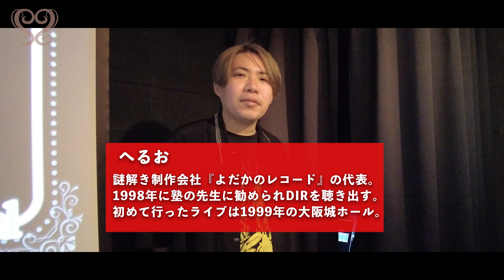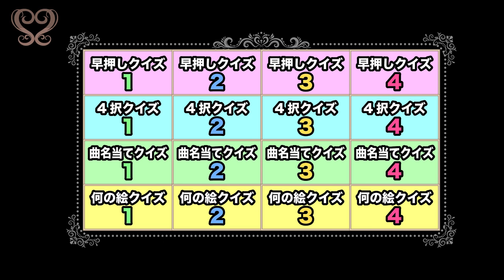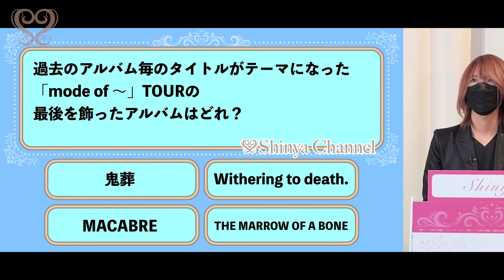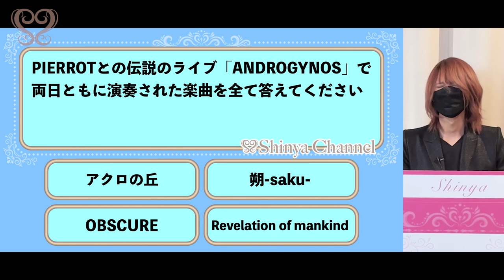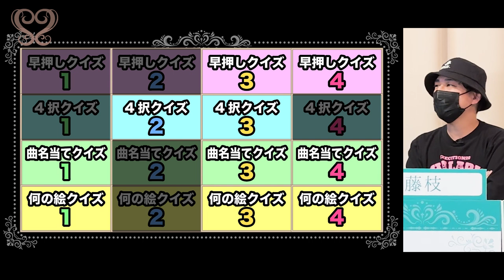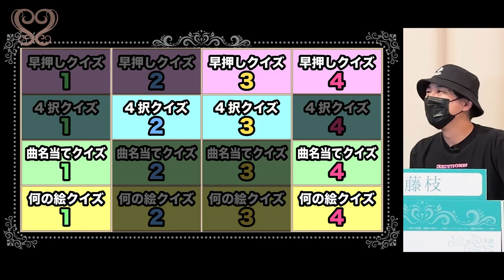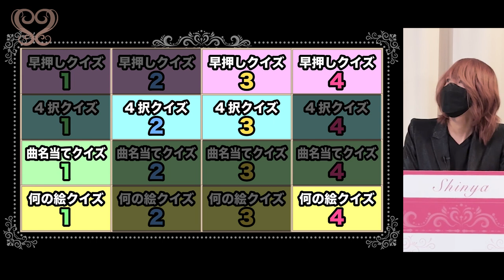【第1回】DIR EN GREYクイズ大会！！【DIR EN GREY】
こんにちはShinyaです。今日は先日行われたDIR EN GREYクイズ大会の様子をお届けします！
企画・出演・編集：Shinya
司会・問題作成：へるお
撮影協力：よだかのレコード